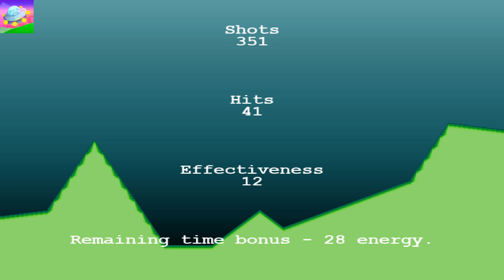Alienzix_20230424201051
Alienzix
Chapter 2 (GOLD)
Reach chapter 2